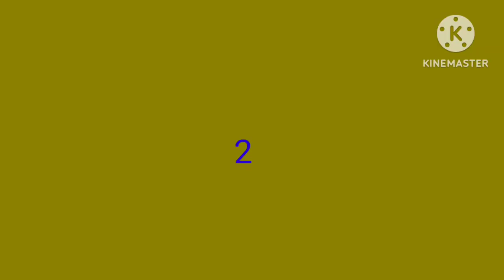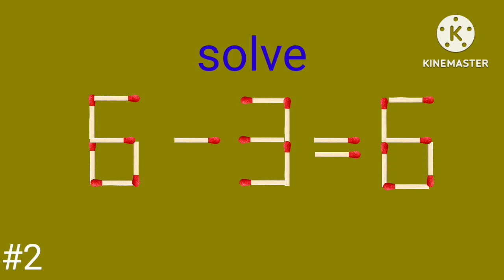move 1 stick to🤔solve fix the correct answer simply logical matchstick crezy brain game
move 1 stick to🤔solve fix the correct answer simply logical matchstick crezy mrindianhacker crezy xyz matchstick puzzles machine #